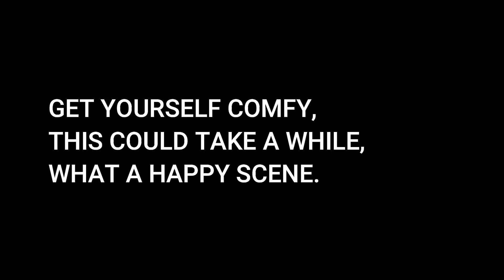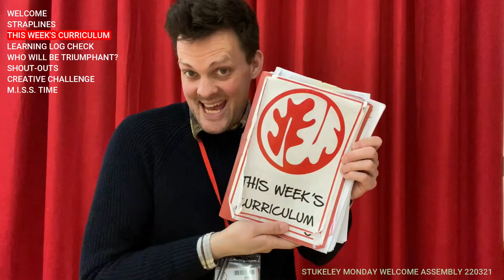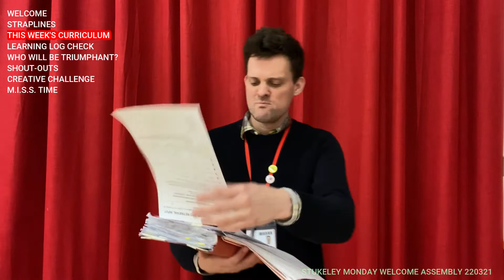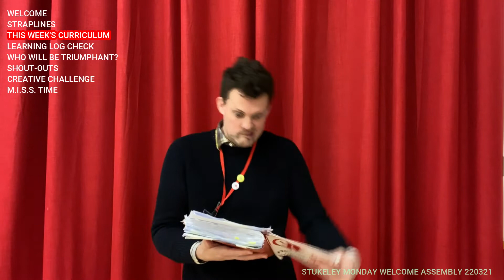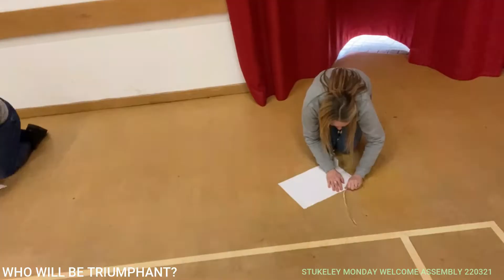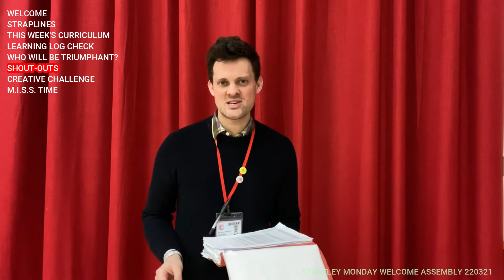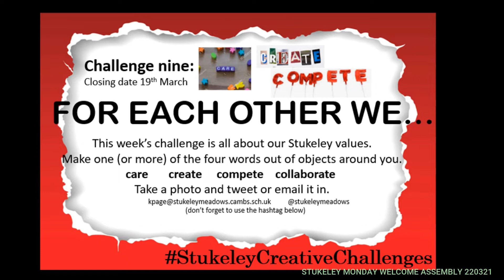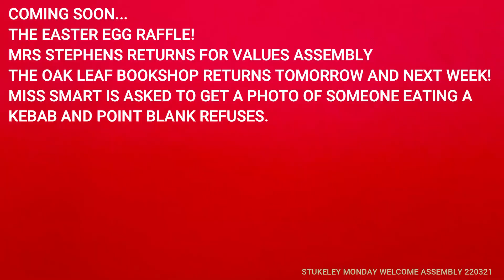Stukeley MONDAY WELCOME 220321